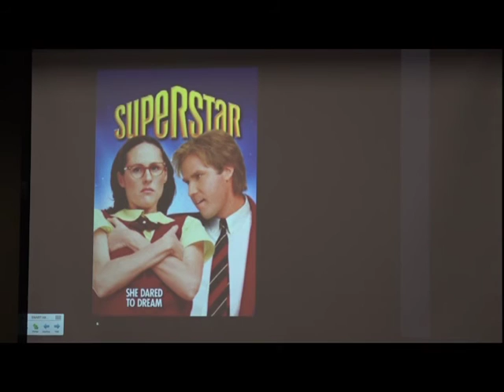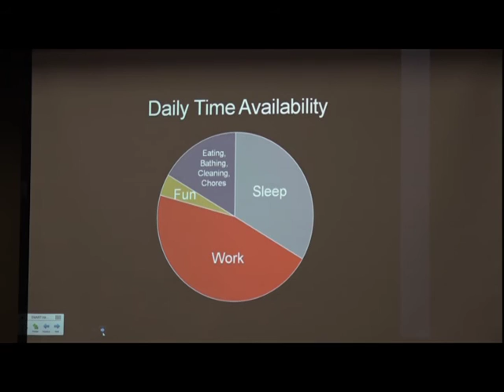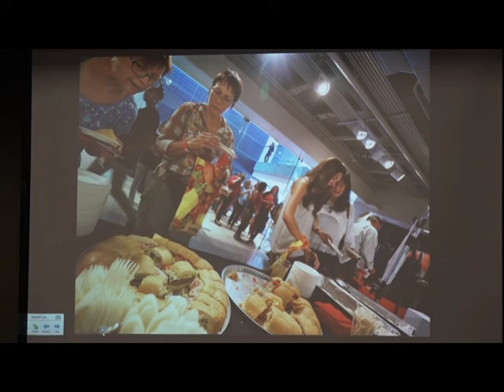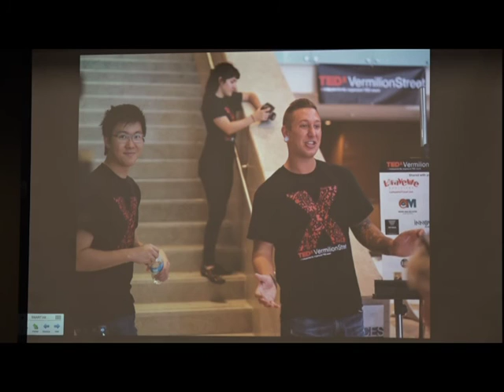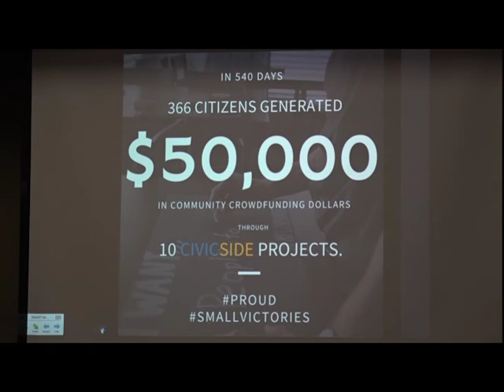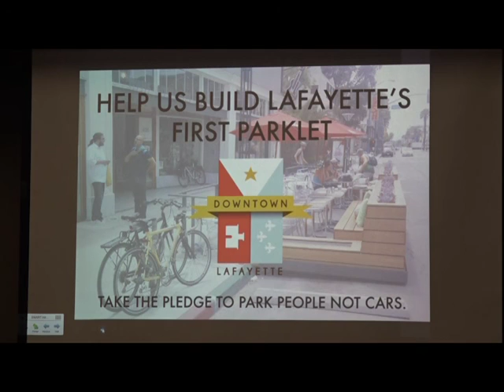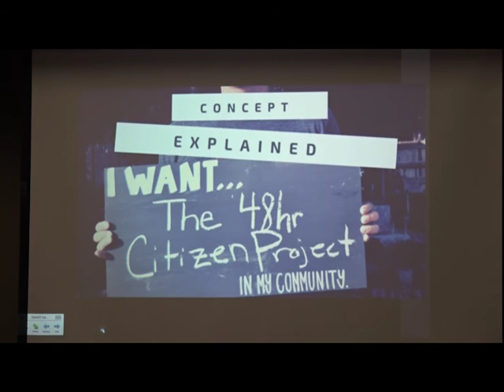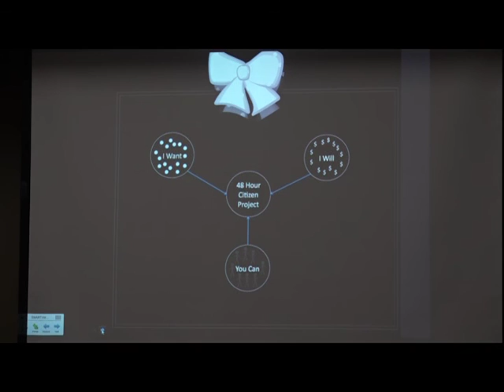4 Innov8 TEDX Rewards from Diving in Head First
All programming posted by AOC Community Media has previously been shown on AOC Community Media TV in Lafayette, Louisiana.